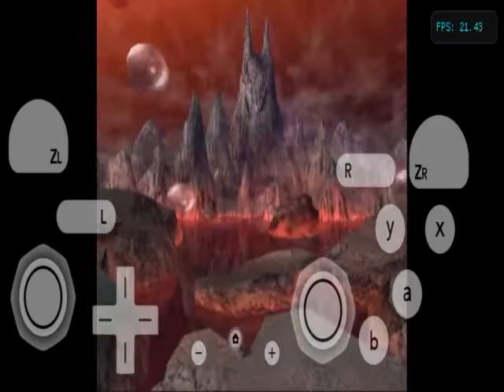Dbz Budokai Tenkaichi 3 SS1 Goku (End) Vs Pikkon